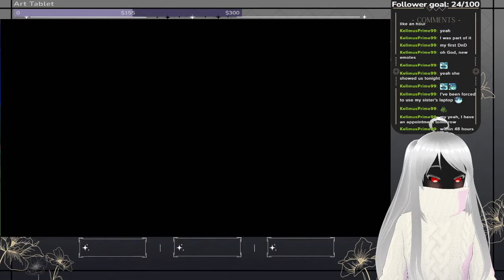Ralph is gotta fight me over soup | Story of Seasons: Pioneers of Olive Town - Part 6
Story of Seasons: Pioneers of Olive Town - Wolfie Livestream VOD - PC Gameplay/Walkthrough w/Karoline - Let's Play Stream